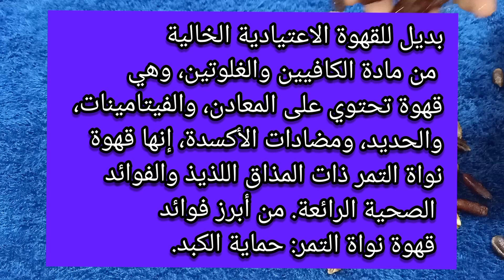قهوة نواة التمر.. شهية وغنية بالفوائد من دون أضرار الكافيين☕@sokerdietwithradwa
قهوة نواة التمر هي مشروب ساخن مصنوع من نواة التمر المحمصة. وهي بديل طبيعي للقهوة السوداء وغنية بالفوائد الصحية.

المظهر

قهوة نواة التمر لها لون بني غامق ورائحة خفيفة ونكهة مميزة.

الفوائد الصحية

قهوة نواة التمر غنية بالفوائد الصحية، بما في ذلك:

مضادات الأكسدة: تساعد مضادات الأكسدة في حماية الخلايا من التلف الناتج عن الجذور الحرة، والتي يمكن أن تساهم في الإصابة بالسرطان وأمراض القلب والسكري.
الألياف: الألياف تساعد في تنظيم الهضم وتقليل الكوليسترول.
المعادن: تحتوي نواة التمر على العديد من المعادن المهمة للصحة، بما في ذلك البوتاسيوم والكالسيوم والمغنيسيوم.
السعرات الحرارية: تحتوي قهوة نواة التمر على سعرات حرارية أقل من القهوة السوداء.@sokerdietwithradwa
كيفية التحضير

لصنع قهوة نواة التمر، اتبع هذه الخطوات:

اشطف نواة التمر جيدًا بالماء البارد.
جفف نواة التمر في الفرن على درجة حرارة 150 درجة مئوية لمدة 20-30 دقيقة.
اطحني نواة التمر إلى مسحوق ناعم.
أضف ملعقة صغيرة من مسحوق نواة التمر إلى كوب من الماء الساخن.
حرك جيدًا واستمتع بمشروبك!
نصائح

يمكنك إضافة الحليب أو السكر إلى قهوة نواة التمر حسب الرغبة.
يمكنك أيضًا إضافة التوابل إلى قهوة نواة التمر، مثل القرفة أو الهيل.
يمكنك تخزين مسحوق نواة التمر في وعاء محكم الإغلاق في مكان بارد وجاف.